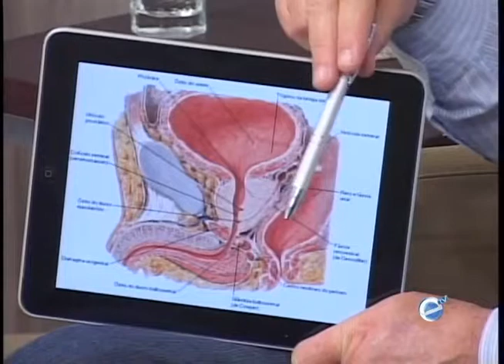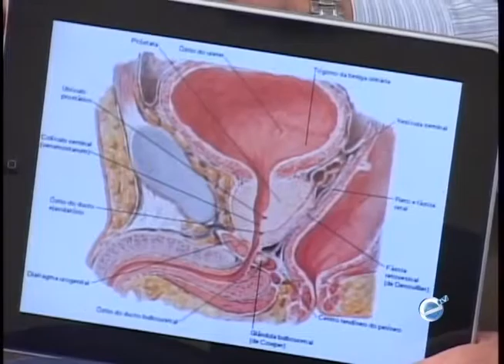Falando de Saúde - 09/09/2014